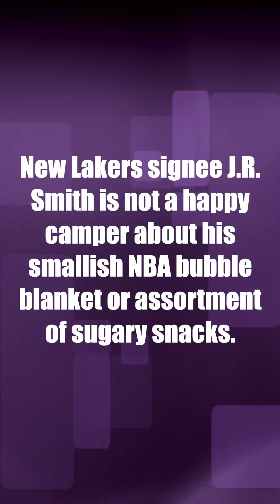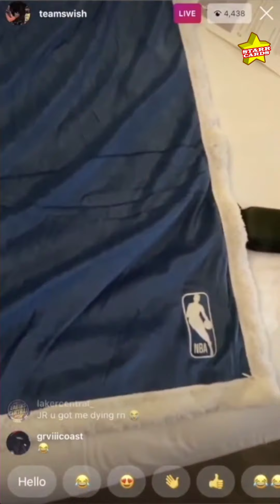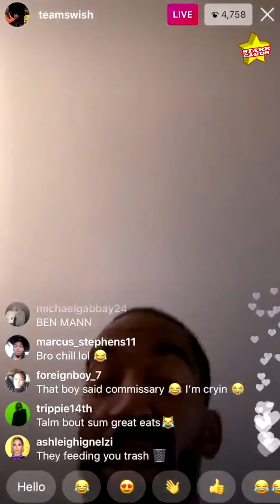Look at the blanket, bro! Lakers signee J.R. Smith is not a happy camper about NBA bubble life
New Lakers signee J.R. Smith is not a happy camper about his smallish NBA bubble blanket or assortment of sugary snacks.